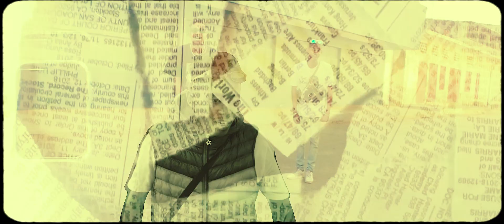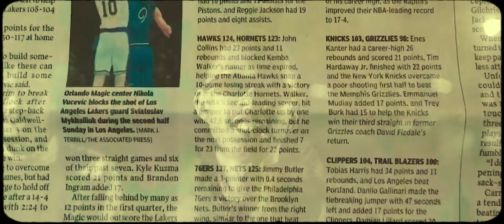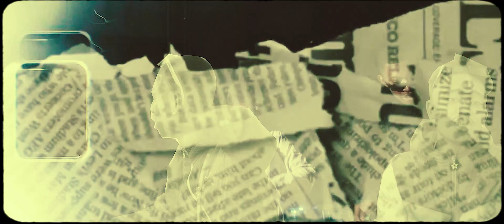Mamii X Ikibal (PSK) - KIMALAO (Clip vidéo)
Artiste : Mami X Ikibal (PSK
Titre :  KIMALAO